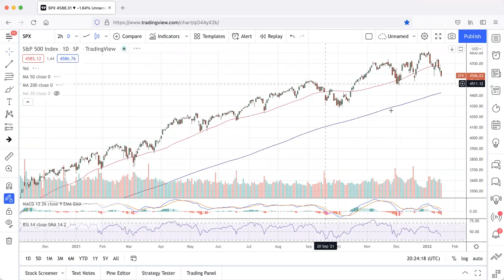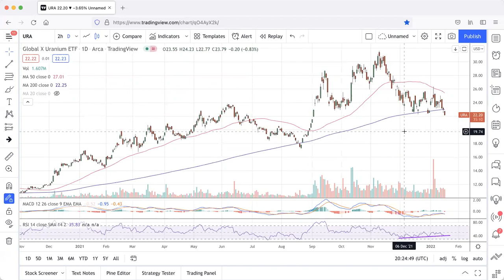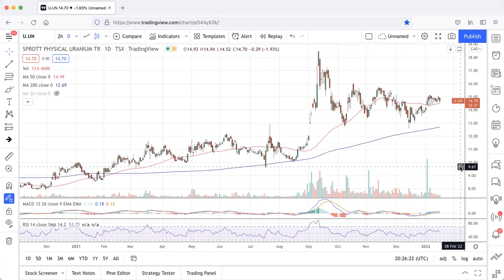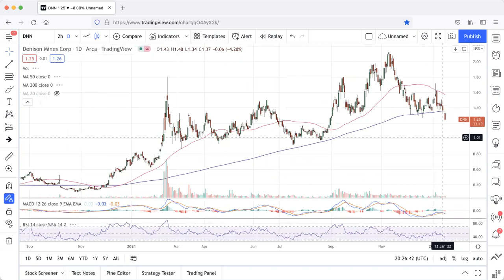Uranium Market Minute – Episode 64: Don't be a Victim of Volatility